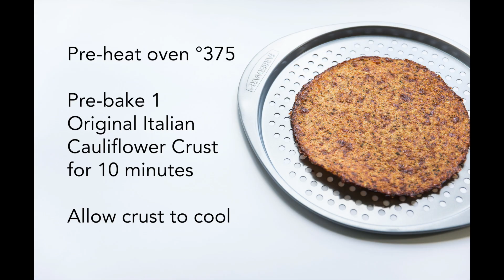Cali'flour Margherita Pizza with cauliflower pizza crust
Cauliflower Pizza Crust makes Margherita Pizza even more delicious!!